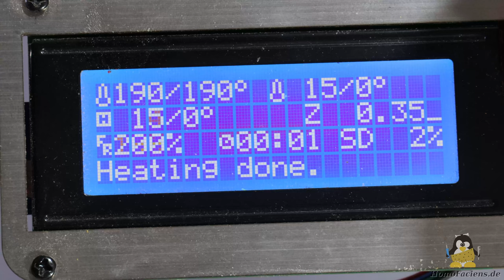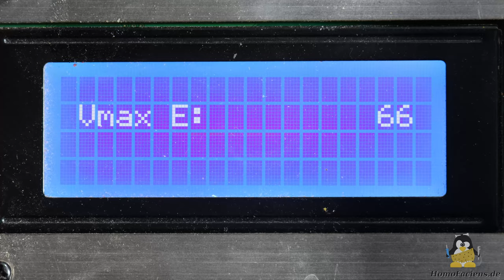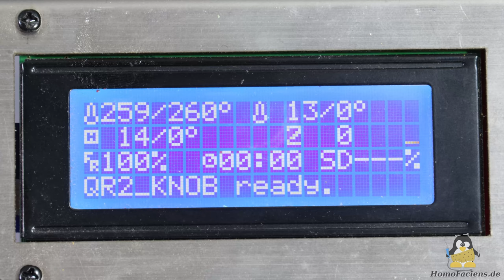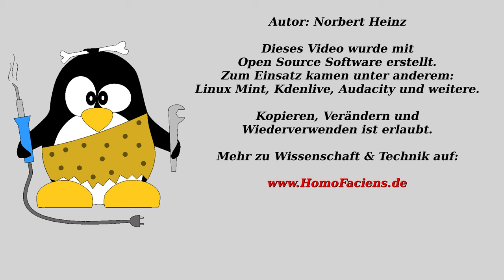Direkt Granulat Extruder V4: Grundlagen des Designs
Inhaltsverzeichnis:
00:00 Einleitung
00:51 Aufbau Extruder
02:10 Kühlung
02:53 Temperaturverteilung
03:57 Wärmefluss
06:22 Materialtransport
06:55 Drucktest, konstante Parameter
10:10 Verwendeter Drucker
11:36 Retract
13:50 Schlussbetrachtung